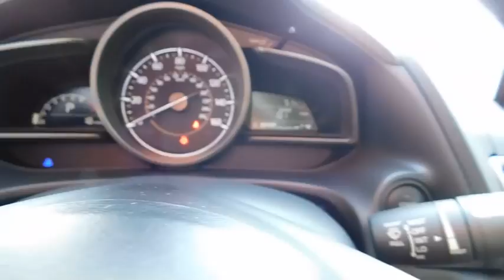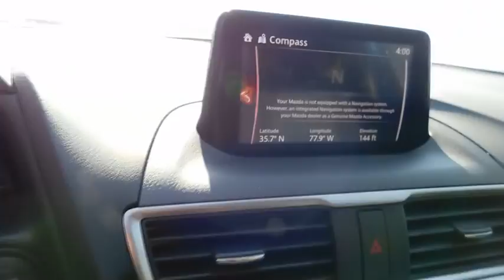2018 Mazda Mazda3 4-Door Wilson, Rocky Mount, Raleigh, Wake Forest, Zebulon, NC 13545M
2018 Mazda Mazda3 4-Door
2018 Mazda Mazda3 4-Door Sport - Stock#: 13545M - VIN#: 3MZBN1U7XJM193633